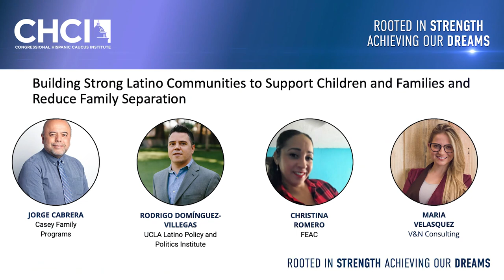Building Stronger Latino Communities to Support Children and Families and Reduce Family Separation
Family separation at the border, long standing economic inequities, health and socio-economic impacts of the COVID-19 pandemic, and mental health issues have put many Latino families’ and children’s safety, well-being, and development at risk, and could heighten a family’s risk of being involved with the child welfare system.  The interplay between a family’s strengths, cultural connection, and understanding of their needs within their community can better inform innovation to build resilience and improve outcomes for Latino families and our communities.  Join a group of leading experts to discuss Latino family protective factors, and innovative policies, interventions, and practices to further promote recovery, and strengthen vulnerable Latino children, families, and communities.